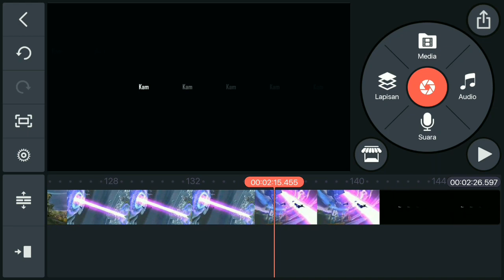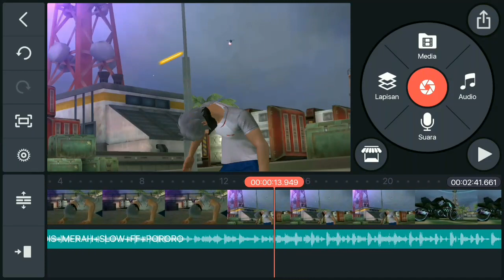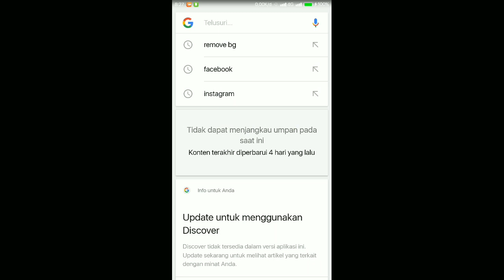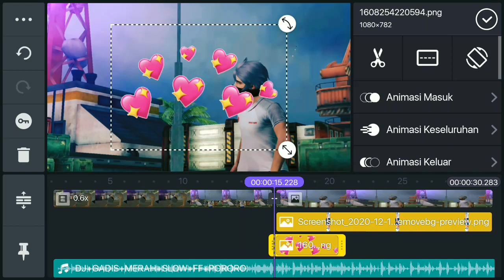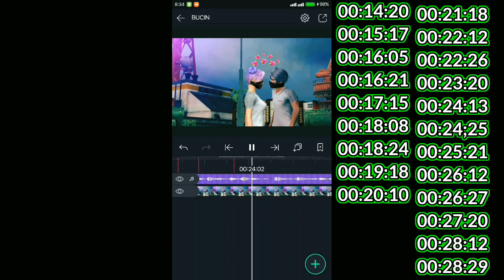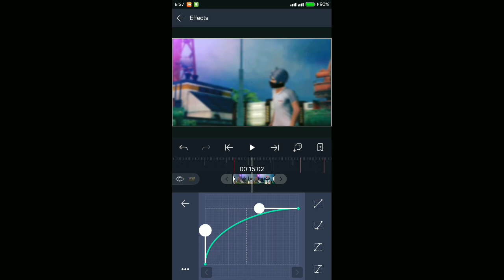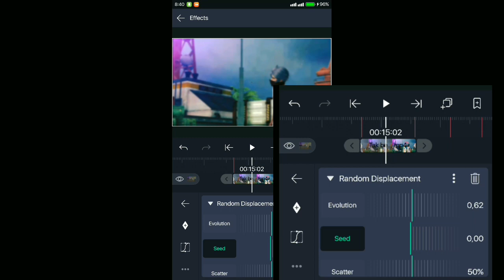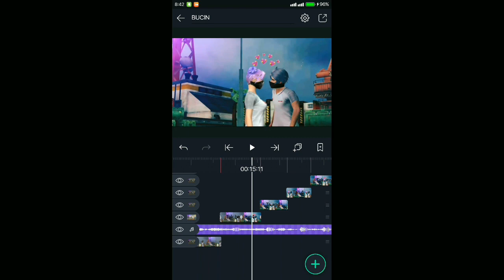Cara membuat jedag jedug getar shake bucin di event crono yg Viral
Hey gaes balik lagi di channel Rehans Tutor
Di vidio kali ini saya akan membuat vidio bucin di event crono yg viral itu ya gaes,,,,jadi kalian tonton sampai habis supaya kalian menngerti
Cada buat vidio mentahannya ada di vidio ini=
Lagu=
Kine master Pro=
Aligmotion=
Lope=
Detik beatnya=
Jangan lupa subrek like comen
Nick ff:AEOメHanᴿʸᶻᵉツ
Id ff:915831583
Spek:Xiomi not 3 pro
Apk record:Xrecorder
Mohon maaf jika ada salah salah kata atau kurang berkenan mohon dimaafkan👌🙏